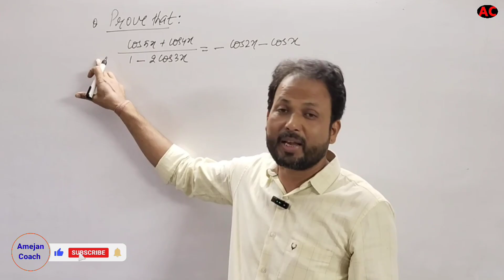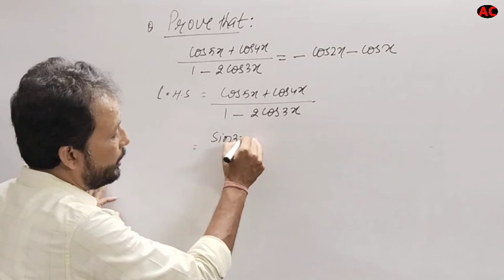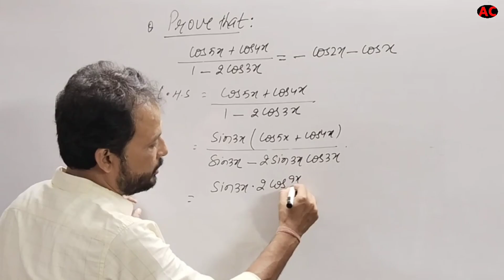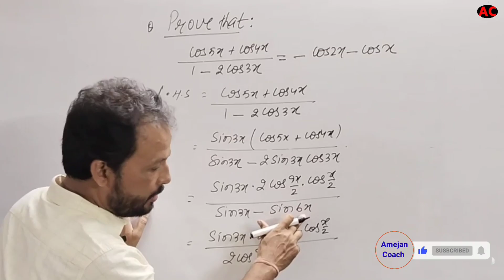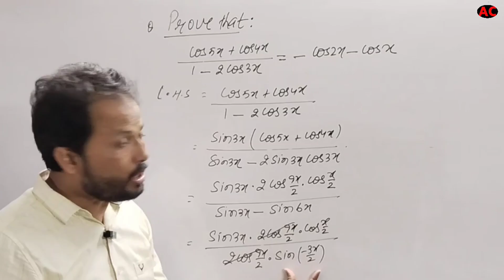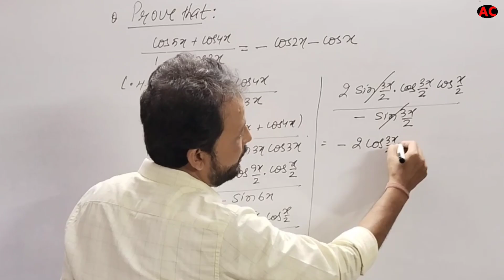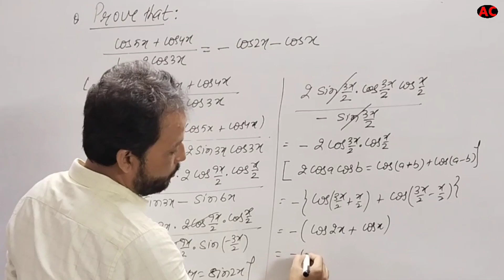Class 11th Maths | Final Examination Question | Trigonometry | By R K Singh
Hello Students, In this video we will learn and discuss about Trigonometric of Multiple and Sub-multiple Angles. This Question is very important for for the students of class 11th  Mathematics final examination.

Amejan Coach
rajesh sir